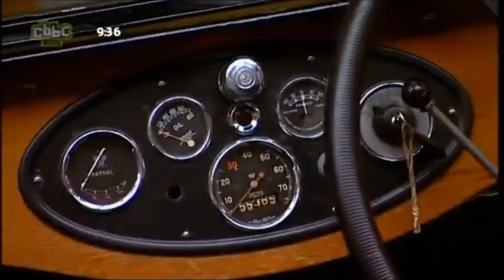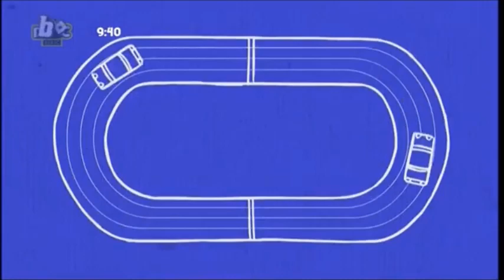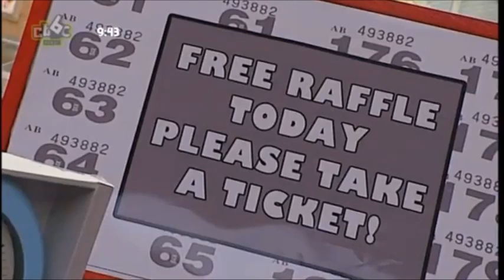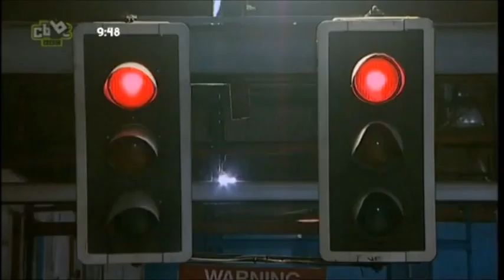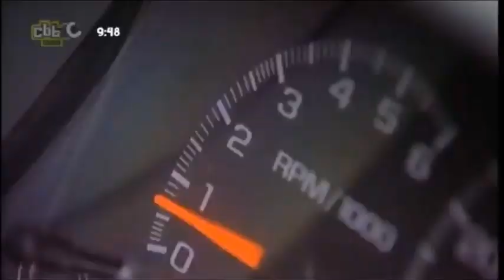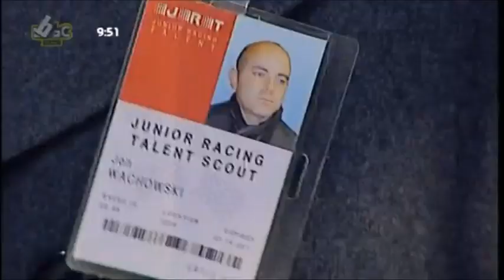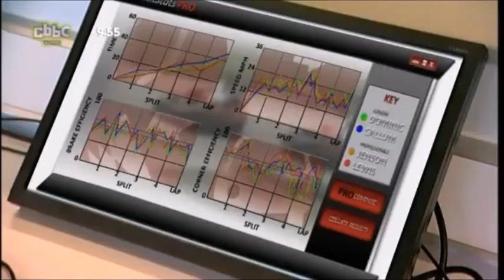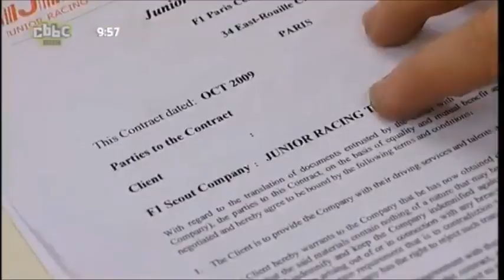Prank Patrol: Series 3: Car Chaos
Prankster: Dominic
Target: Callum